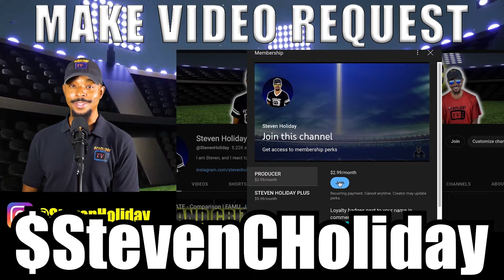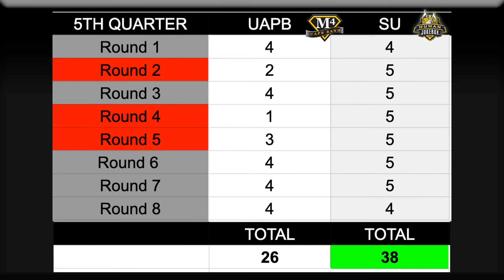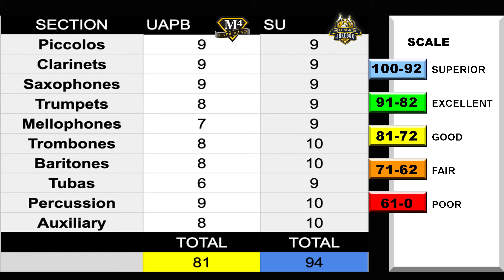UAPB M4 vs SOUTHERN Human Jukebox ZERO Quarter 2024 Reaction Review | Steven Holiday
🎺🔥 When Power Meets... Chaos? 🤔

The M4 of UAPB and the legendary Human Jukebox of Southern University squared up in the Zero Quarter, but let’s just say... somebody forgot their drum majors at home (or maybe they needed more of ‘em 🤷🏾‍♂️).

👀 How many drum majors does it take to start a band on the right note? Spoiler alert: not this many. Watch as we break down this one-sided showdown that turned into a full-on nightmare for one band. 🥴 Who came to slay and who got played?

📈 Scorecard included – because receipts don’t lie! 🫢

👇🏾 Drop a comment with your thoughts – but remember, no crying in the comments!

00:00 INTRO
01:37 REACTION
32:58 REVIEW

SCHOLIDAY TV Booking - Need Band Recording Services?